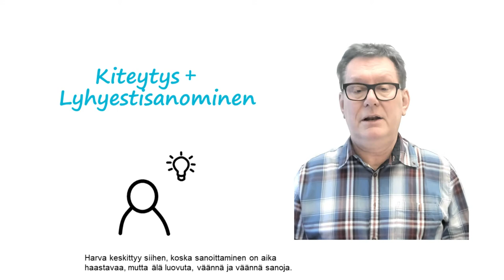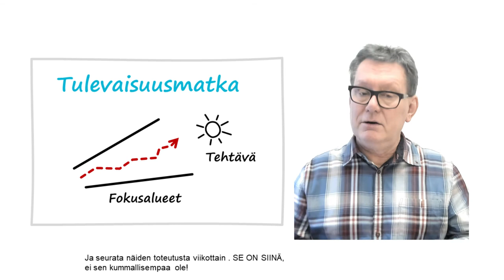Miten strategia näkyväksi ja helppotajuiseksi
Tänään olen pohtinut miksi se strategia jää niin usein kevyeksi yläpilveksi?
Voiko syy olla se, että sitä ei ole tehty näkyväksi ja helppotajuiseksi arjen käyttöön? Jos strategia on mapissa eikä knupissa, homma ei lennä.

No, miten strategia sitten se tehdään näkyväksi?
Kyse on kiteytyksen ja lyhyestisanomisen taidosta.
Harva keskittyy siihen, koska sanoittaminen on aika haastavaa, mutta älä luovuta, väännä ja väännä sanoja.
Sanat ovat voimakkaimmat aseet.

Kokeile käyttä strategia Tulevaisuusmatkasi .
Mitä valintoja meidän pitää tehdä huomista menestystä ajatellen? Miten etenemme.

Kirkasta tämä uusi suunta yhdelle sivulle, 1Pageriksi.
Tulevaisuusmatkan ydin on oikeastaan vain bisneksemme Eritystehtävä ja Fokusalueet.

Yksiköissä kannattaa purkaa tämä matkasuunnitelma ketterästi omiksi tarkemmiksi tavoitteiksi ja tekemisiksi.
Ja seurata näiden toteutusta viikottain . SE ON SIINÄ, ei se sen kummallisempaa ole!